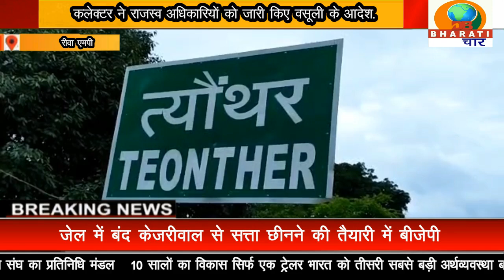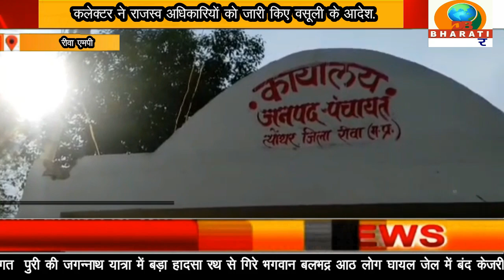रीवा एमपी:त्योंथर जपद पंचायत 72 पूर्व सरपंचों पर होगी कुर्की की कार्रवाई